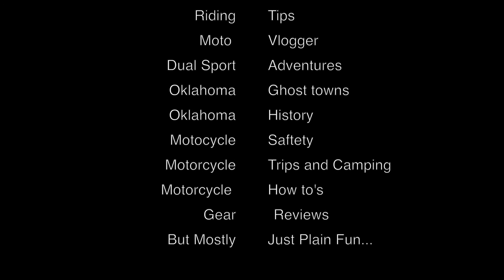Helmet Communication Give Away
This is our August 2016 drawing as well as the Give away for September 2016 giveaway all in one video,. Thank you so much for all your support over the past year and may you all have a blessed week.

Heartland Dual Sport You Tube Channel

Again, Thank you for any and all of your support.

Links to gear we Like and Use.

EKLIPSE Black Cobra Charger System
EKLIPSE Jumper Cable System

FlatLands Racing Radiator Guards and Skid Plates
ask for Mike, tell him Heartland Dual Sport Sent you.

Clymer DRZ400 Manual From Amazon
Best Dual Sport Book

Links to Products we use to bring the videos home to you.

Sena 20s on Amazon
Mini Tripod on Amazon
GoPro Tool on Amazon
GoPro Hero 3 Case from Amazon
Wasabi Power Pack from Amazon
Wasabi Battery Pack GoPro 4
GoPro Hero 3 Microphone and adapter
GoPro Tool from Amazon

Links to great DRZ & KLR motorcycle parts and accessories.
DRZ KLR Tire Tool Front Tire Spoon on Amazon

Links to Personal Protection Gear
Full Body Armor from Amazon
Bilt Dual Sport Helmet from Amazon
ARC Battle Born Coat
ARC Battle Born Pants
Fox titan Body Armor
Sidi Adventure Boots
Fox Titan Knee

Links to Lightweight Camping Gear we use.
Rox Straps from Amazon
Hennessy Hammock from Amazon
Eaglesnest Hammock from Amazon
Yukon Hammock from Amazon
YuKon Outfitters Rain Fly
Yukon Dry Bags From Amazon
MSR International Stove Amazon
LightLoad Towel from Amazon
Ron Straps From Amazon
Jet Boil Coffee

Absolute must for safety..
Garmin MapGPS 64st
Spot Gen 3 From Amazon
Refer a friend from Spot
My ESN Number is 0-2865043
Sean 20’s From Amazon